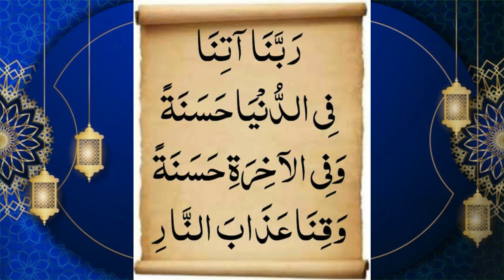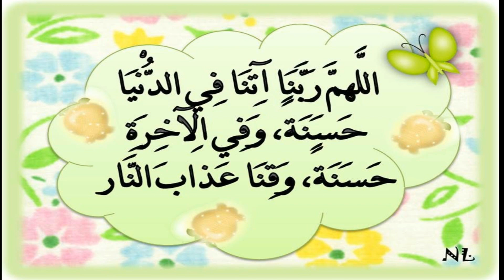रब्बना आतिना दुआ पढ़ने वालों | Rabbana Aatina Dua ka tarjuma | Namaz ke bad ki dua by mufti anwar